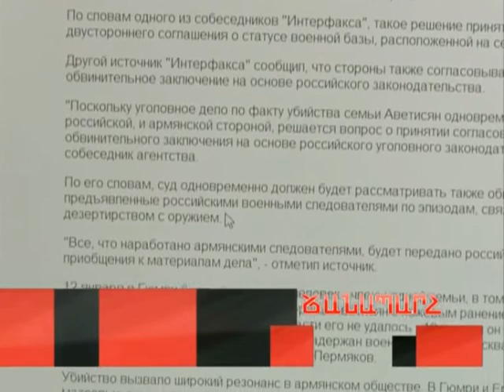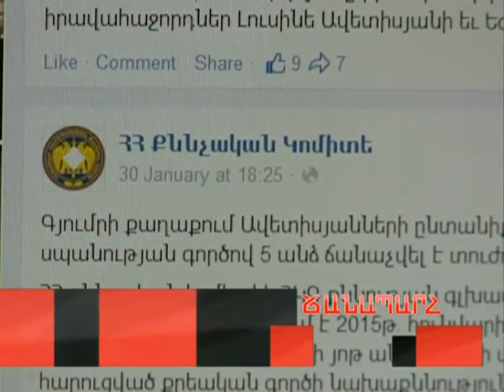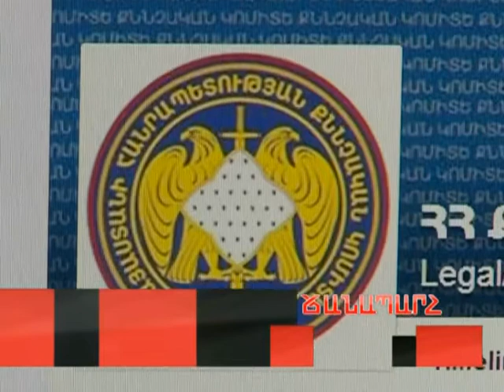ՃԱՆԱՊԱՐՀ. Գյումրու սպանության առեղծվածը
Ճանապարհ հաղորդաշար ԱՐ հեռուստաընկերության եթերում